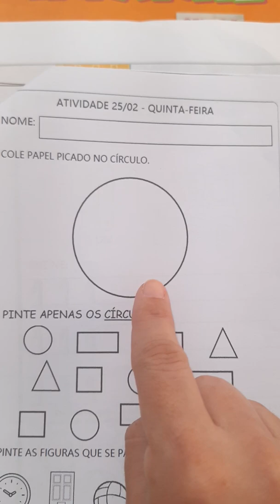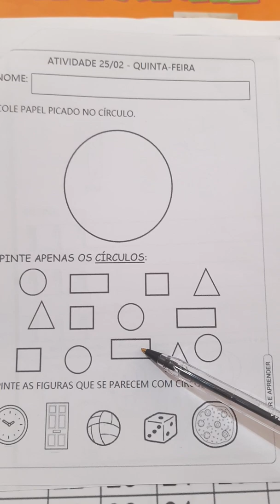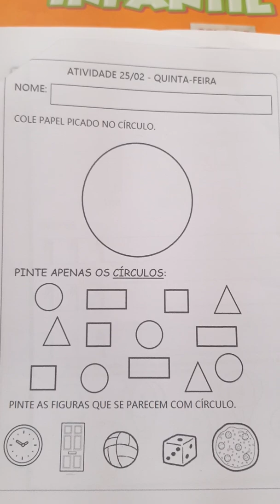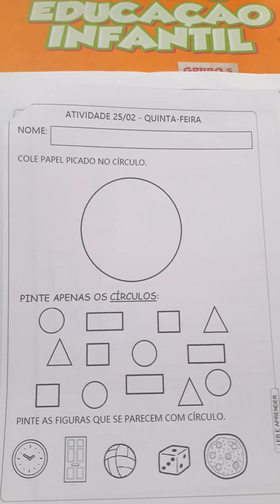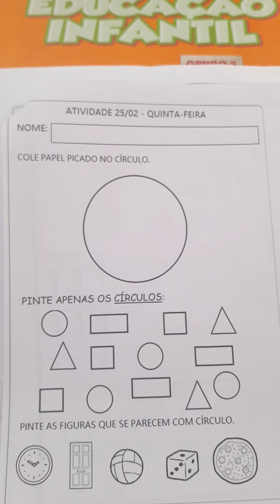(25/02) JD. 2- formas geométricas - Círculo.